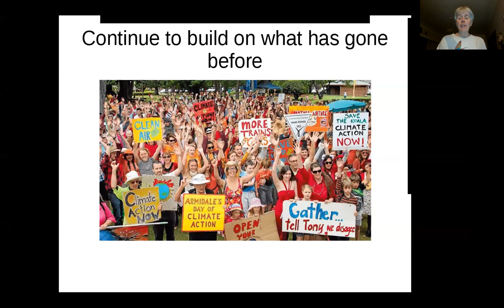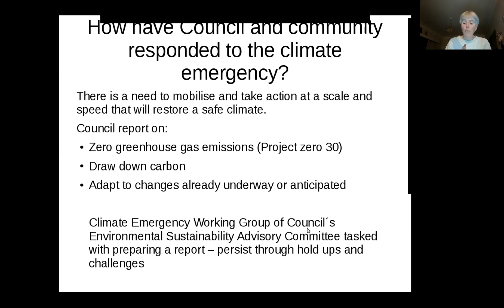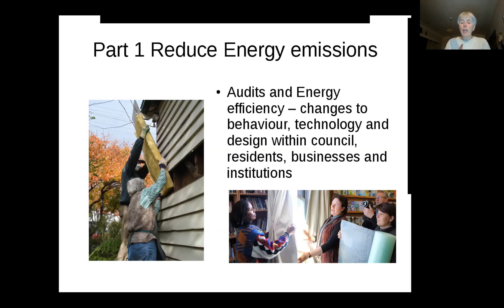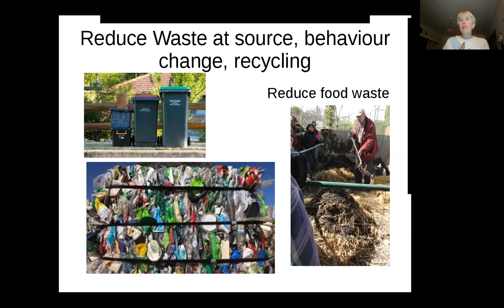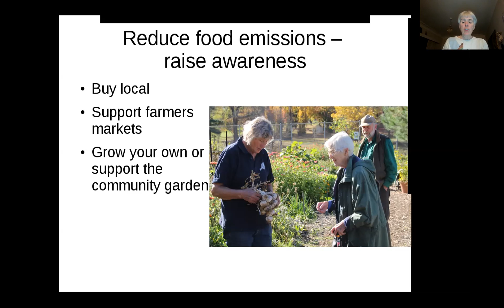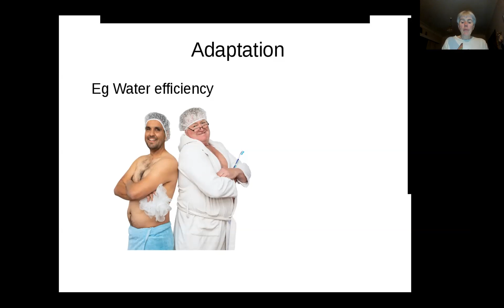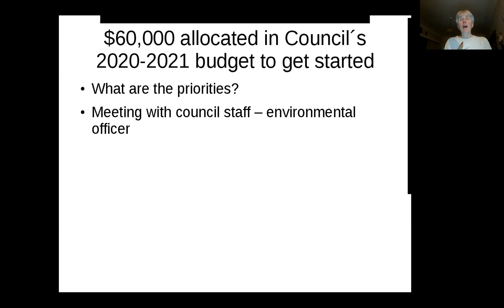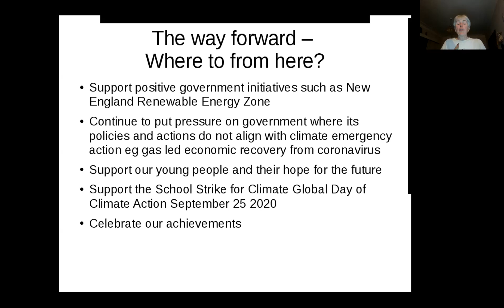SLA 2020 September Forum — Climate Emergency Declaration ZOOM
In October 2019 Armidale Regional Council responded to the extreme drought, water shortage, scientific evidence and strong community call for action by declaring a Climate Emergency. A Climate Emergency working group with members from the community and council representatives was set up in March. The group has prepared a Framework for Climate Action – a Council and Community collaboration – and funding has been set aside in Councils budget to get started.

Helen Webb and Annette Kilarr will present what has happened since Armidale Regional Council successfully declared a climate emergency.